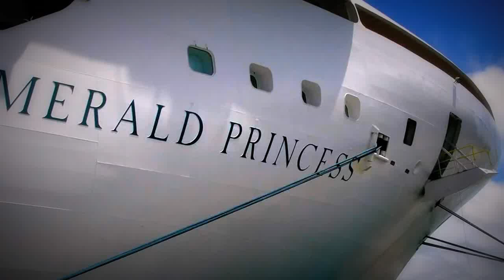Emerald Princess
The latest sound doodle includes a synth patch that is just ducky.

Video footage is random leftovers from the cruise.  The camera was hanging around my neck during the bouncy parts.

As with all of my stuff here, you're free to download and use whatever you like.  I can't sing or play any stringed instruments (banjo still broke), would love to hear you add what's missing.